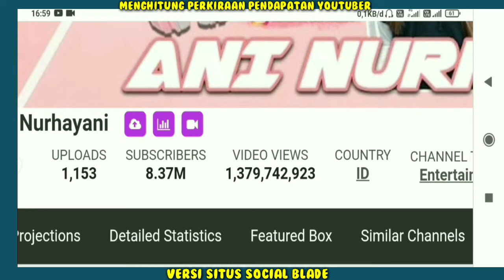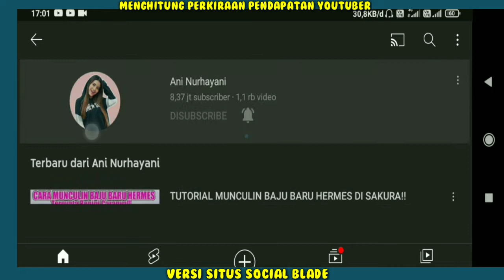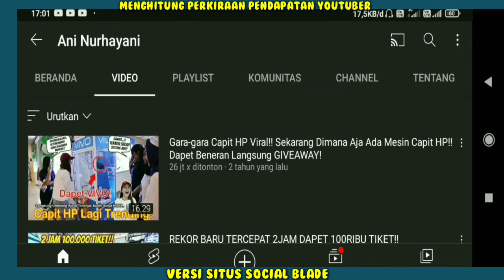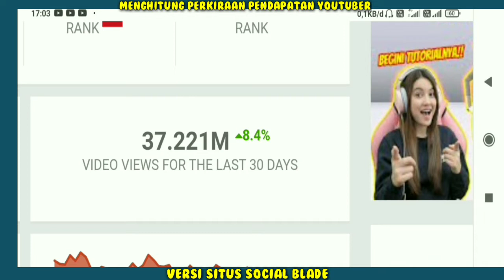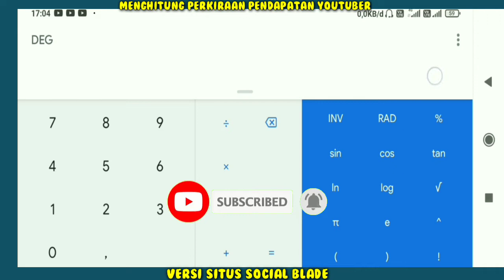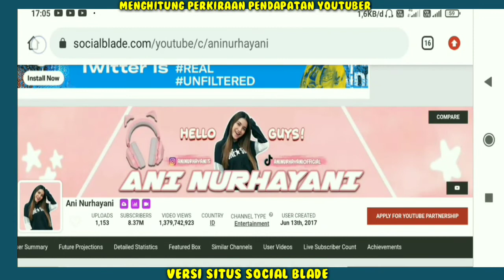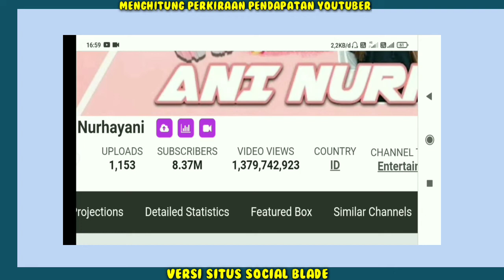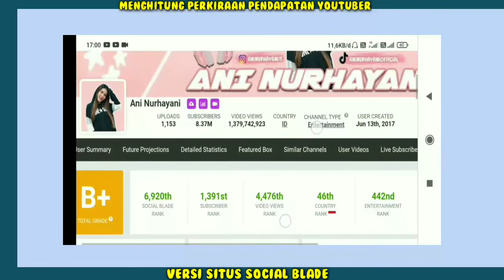🆙Gaji Ani Nurhayani Dari YouTube Setiap Bulan Berapa?? 🆕🆕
Hai Guys...
Terimakasih Yang Sudah Nonton/Support!!
Penghasilan Ani Nurhayani setiap bulan dari youtube,
Pendapatan Ani Nurhayani Perbulan Dari Youtube,
gaji Ani Nurhayani perBulan dari youtube,
Berapa gaji Ani Nurhayani dari youtube,
gaji Ani Nurhayani terbaru,
Rumah baru Ani Nurhayani,mobil baru Ani Nurhayani,Ani Nurhayani hari ini,biodata Ani Nurhayani,Ani Nurhayani terkini,Ani Nurhayani Youtuber gaming,Ani Nurhayani main game sakura school simulator,Ani Nurhayani mesin capit,Ani Nurhayani main scary teater,update terbaru versi 103901 ada tombol aneh menghentikan waktu,main game sakura school simulator full,

Hi guys...
This time we will be together "Seeing a fantastic estimate of the income/salary of YouTubers around the world through the SOCIAL BLADE site. Who is he.
Come on let's see..
Ani Nurhayani's monthly income from youtube,
Ani Nurhayani's monthly salary from youtube,
How much is Ani Nurhayani's salary from youtube,
latest Ani Nurhayani salary,
Ani Nurhayani's new house, Ani Nurhayani's new car, Ani Nurhayani today, Ani Nurhayani's bio, latest Ani Nurhayani, Ani Nurhayani Youtuber gaming, Ani Nurhayani playing the sakura school simulator game, Ani Nurhayani claw machine, Ani Nurhayani playing scary theater, latest version update 103901 there is a strange button to stop time, play the game sakura school simulator full,

youtuber earnings